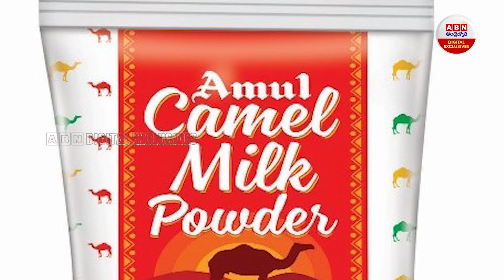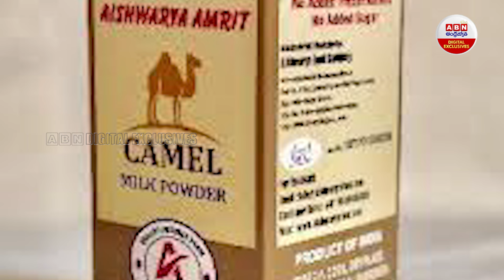Camel Milk Benefits : ఒంటె పాల వెనుక జనాల పిచ్చి చివరకు అమూల్ కూడా | ABN Digital Exclusives